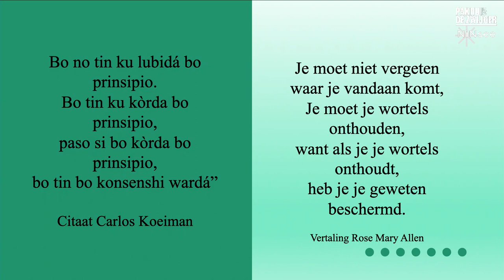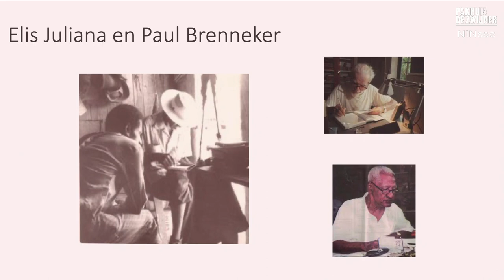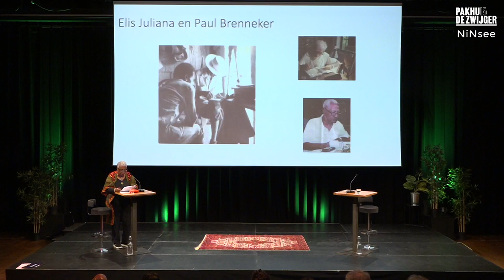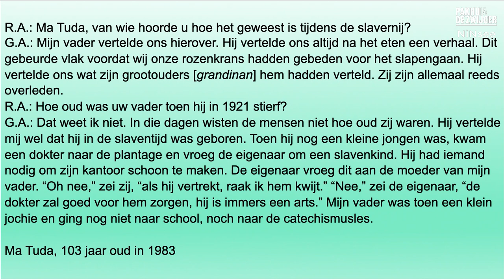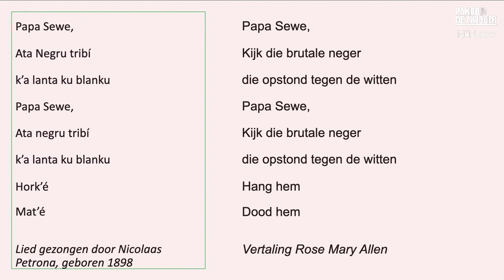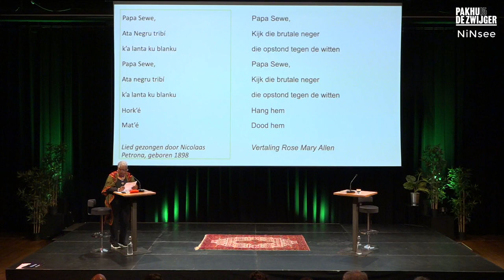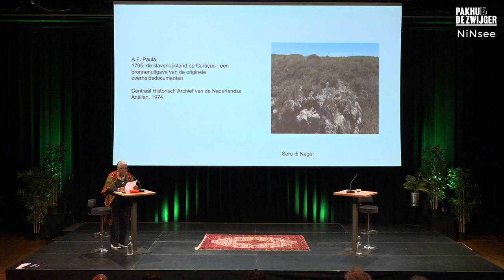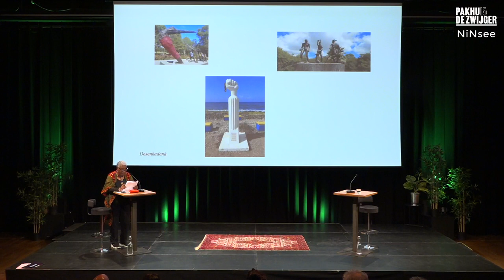Keti Koti Maand 2022 #3: Keti Koti Lezing: Prof. Dr. Rose Mary Allen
Jaarlijkse Keti Koti lezing over het bewerkstelligen van reparatie en gerechtigheid rond trans-Atlantische slavernij.

De Keti Koti Lezing 2022 wordt verzorgd door de uit Curaçao afkomstige Prof. Dr. Rose Mary Allen. De titel van de lezing is: “Kòrda bo prinsipio pa bo tin bo konsenshi wardá': Orale geschiedenis als leidraad voor de omgang met het verleden. Vertaling van het Papiaments deel: Eerbiedig je afkomst, dan zal je een schoon geweten hebben. Welke rol kan orale geschiedenis spelen in het bewerkstelligen van reparatie?  De orale geschiedenis als methode om de ervaringen van de doorwerking van slavernij vast te leggen.

Bio Rose Mary Allen.
Prof. Dr. Rose Mary Allen is een auteur, cultureel antropoloog en buitengewoon hoogleraar Cultuur, gemeenschap en geschiedenis aan de Universiteit van Curaçao. In 1977 keerde zij terug naar Curaçao om voor het Archeologisch en Antropologisch Instituut van de Nederlandse Antillen (AAINA) te gaan werken. Voor haar proefschrift interviewde dr. Allen afstammelingen van tot slaaf gemaakten op de verschillende eilanden van de voormalige Nederlandse Antillen.

In 1999 richtte zij haar eigen onderzoeks- en consultancybureau Allen Research and Consultancy op en werkte zij als gastdocent bij(de Universiteit van Curaçao en was als research fellow betrokken bij verschillende onderzoeksprojecten op het gebied van culturele diversiteit. In 2021 werd zij benoemd tot hoogleraar Cultuur, gemeenschap en geschiedenis, in het bijzonder met betrekking tot het lokale en het Caribisch perspectief aan de Algemene Faculteit van de Universiteit van Curaçao Dr Moises da Costa Gomez (UoC).